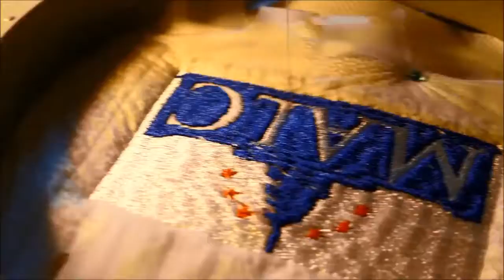@AnnesEmbroidery, @Austin: @MALC, That Mexican Thing....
Towels for MexicanAmericanLegislativeCaucus..
Quick order, as quick as could be, given the number of towels.
They all turned out perfectly!
I do not monetize my videos and the music/sound and the music is uploaded to enhance viewing experience.  In this case, I used a song by Ari de Niro, "That Mexican Thing" (hence the title of video!)  I hope you enjoy it!